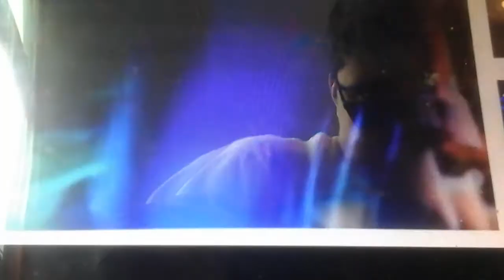VeggieTales Theme Song Cartoony #8